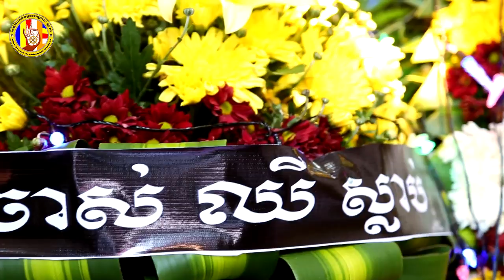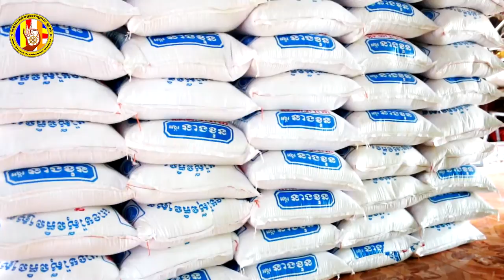ពិធីបុណ្យសពឧបាសិកា ខាំ ងួនលីន